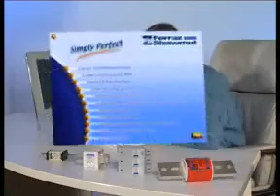Ferraz Shawmut Fuses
Ferraz Shawmut (Mersen) là công ty dẫn đầu trong thị trường liên quan năng lượng điện toàn cầu. Ferraz Shawmut (Mersen) cung cấp giải pháp mới để tăng cường độ an toàn của các phương tiện và thiết bị trung và hạ thế.Với 120 năm kinh nghiệm và đầy đủ  chủng loại cầu chì  phuc vụ mọi lĩnh vực: nhà máy sản xuât,  các nhà thầu điện, nhà sản xuất tủ bảng điện, bộ phận bảo trì công nghiệp và điện lực...

Các dòng sản phẩm cầu chì của Ferraz shawmut (Mersen) bao gồm:

- Cầu chì ống thủy tinh, cầu chì ống sứ với các loại kích thước 5x20, 6x32, 10x38, 14x51, 22x58... bọc tiếp điểm bạc

- Cầu chì sứ tác động nhanh , Cầu chì bán dẫn sản xuất theo tiêu chuẩn Châu Âu IEC, tiêu chuẩn Đức DIN, tiêu chuẩn pháp, tiêu chuẩn Mỹ.

- Cầu chì sứ dùng cho dòng 1 chiều.

- Cầu chì trung thế dùng trong các ngành điện lực, các tủ trạm, lưới điện, máy điện áp.

- Dãi cầu chì đặc biệt ứng dụng cho từng ngành, xe nâng hạ ...

- Hộp cầu chì và Giá cầu chì sử dụng cho tất cả các dạng cầu chì.

- Thiết bị chống sét bảo vệ quá áp.

Ferraz Shawmut (Mersen) có một chuỗi nhà máy trên khắp thế giới và đã thiết lập được một hệ thống vận chuyển toàn cầu phục vụ khách hàng nhanh chóng nhất. Ferraz Shawmut có 4 500 đại lý phân phối chuyên nghiệp toàn cầu.

Ở Việt Nam, Công ty TNHH TMDV Châu Vĩnh Cường (CVC VIỆT NAM) hân hạnh là nhà phân phối độc quyền & chính thức của sản phẩm của Ferraz Shawmut (Mersen).

Với đội ngũ nhân viên trẻ, năng động và chuyên nghiệp, CVC VIỆT NAM sẵn sàng đáp ứng mọi yêu cầu từ khách hàng. Với Phương Châm : "Kết nối khách hàng, kết nối thành công". CVC VIỆT NAM luôn luôn quan tâm đến lợi ích của khách hàng, đưa ra giải pháp tối ưu đảm bảo sự tiết kiệm nhưng đạt chất lượng tốt nhất.
TƯ VẤN VỀ SẢN PHẨM CẦU CHÌ CÁC LOẠI:
KS. Trần Văn Việt - Phụ trách kỹ thuật, CVC Co., Ltd
ĐC: 686/109 CMT8, P.5, Q.Tân Bình, TP Hồ Chí Minh